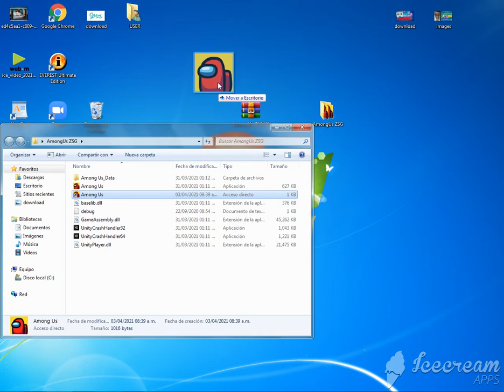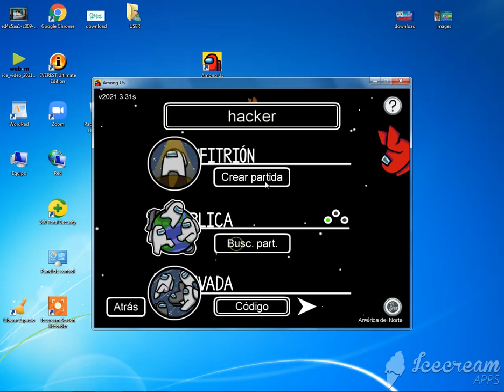2021!-la-nueva-version-de-amongus--y-el-nuevo-mapa-arship(pc-windows)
nuevas-cosas-te-sorpre
new:ropa
new:acsesorios